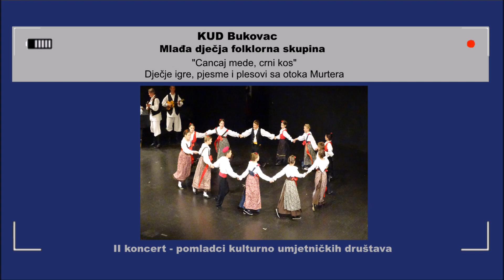"Cancaj mede, crni kos" - KUD Bukovac, mlađa dječja folklorna skupina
42. smotra folklornih amatera grada Zagreba
II. koncert - Pomladci kulturno umjetničkih društava
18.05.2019. – mala dvorana KD Vatroslav Lisinski
Kulturno umjetničko društvo Bukovac
Mlađa dječja folklorna skupina
„Cancaj mede, crni kos“ - dječje igre, pjesme i plesovi sa otoka Murtera (praizvedba)
Autorica koreografije: Andrea Petek
Autor glazbene obrade: Josip Jordanić
Voditeljica skupine: Andrea Petek – Filipaj, voditeljica dječjeg folklora (prema kriterijima HDFKiV)
Voditelj glazbenog sastava: Josip Jordanić
Voditeljica pjevanja: Andrea Petek – Filipaj